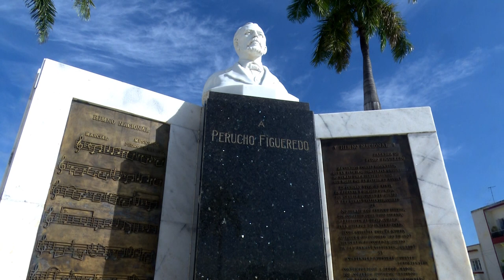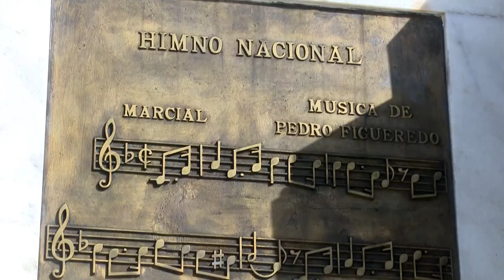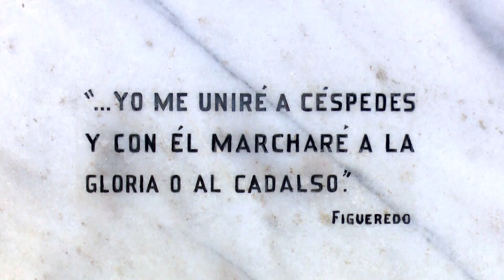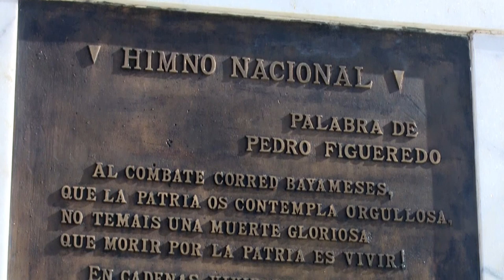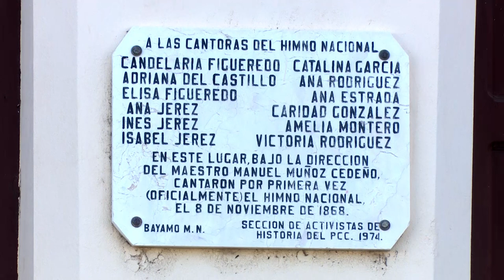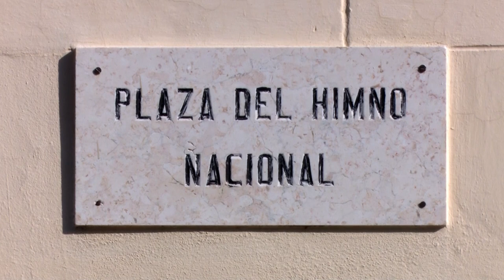Se cumplen 153 años de la primera interpretación pública del Himno de Bayamo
Un día como hoy, hace 153 años, se interpretó por vez primera, de manera pública el Himno de Bayamo. Conozcamos algunos detalles sobre este hecho.